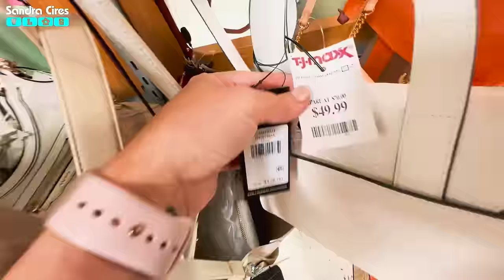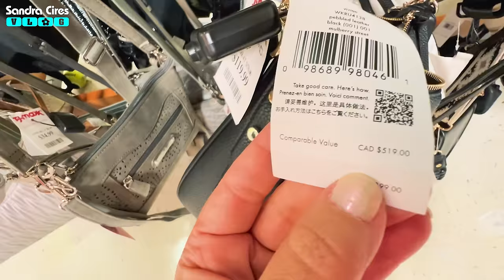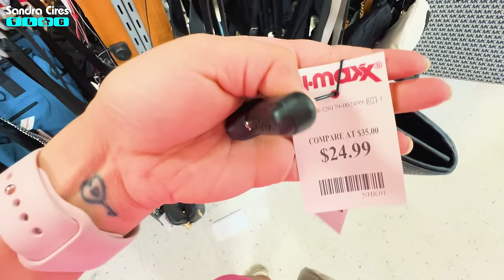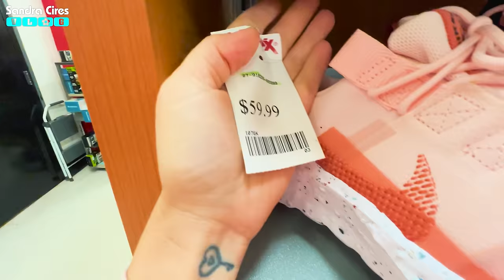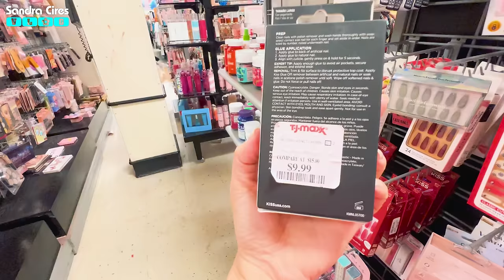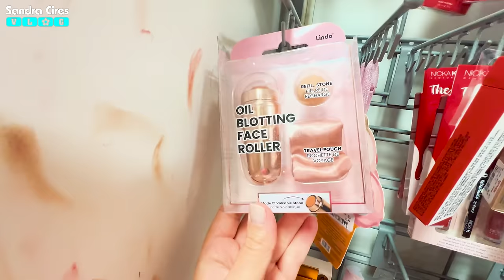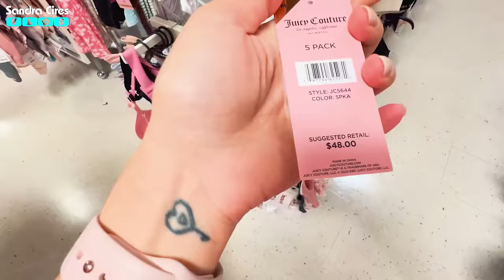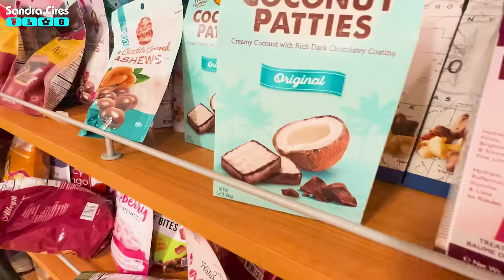Vamos a TJ Maxx a Cazar Ofertas! Shopping Spreee ♥ Sandra Cires Vlog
LIKE para más videos visitando las tiendas y cimenta donde quieres te lleve!

Sandra Cires Vlog, shopping spree at TJ Maxx, high end brands purses, hand bags shopping spree, shopping at TJ Maxx, what's new at at TJ Maxx, cazando ofertas en rTJ Maxx, omprando en TJ Maxx, visitando la tienda TJ maxx, TJ Maxx walk through, TJ maxx tienda sandra cires vlog